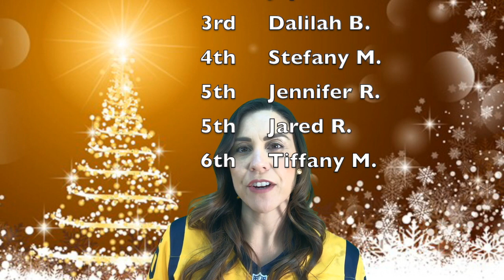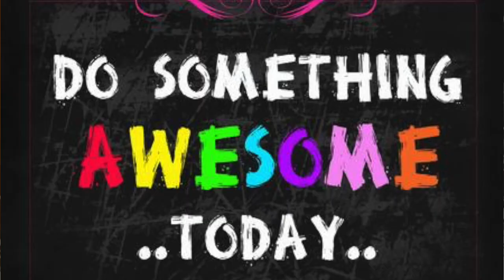Week of 12.17.18 Announcements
This video is about Week of 12.17.18 Announcements